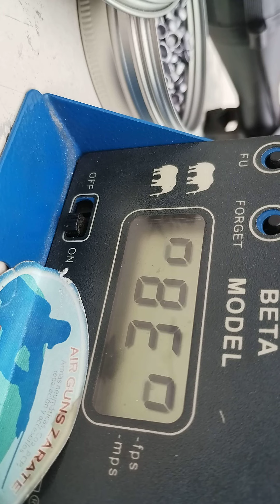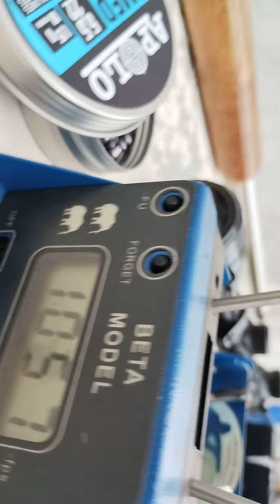Rifle shark pcp cal 5.5,se realiza servís completo y potenciado,el chrony se tomó con balin de 18g😃